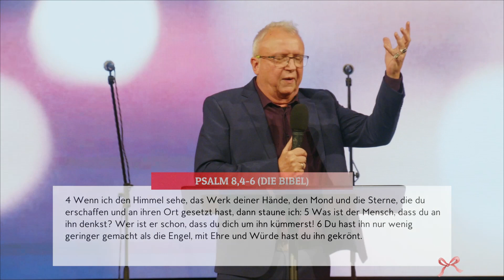Heißer Tipp für das Jahr 2023 | Andreas Herrmann | Move Church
Schau dir hier die Predigt „Heißer Tipp für das Jahr 2023“ von Andreas Herrmann aus unserem Heiligabend Gottesdienst am 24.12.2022 an.

► Kapitel
00:00 Viele Menschen wollten Götter sein
01:59 Unser Fokus hat Einfluss auf uns
06:55 Vorstellung von Weihnachten
11:15 Was lernen wir von der Weihnachtsgeschichte?
15:40 Einladung

► Fragen?